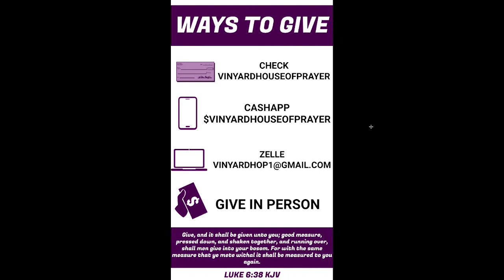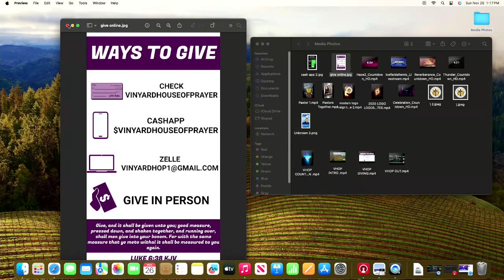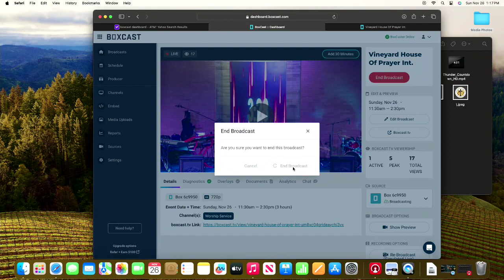Vinyard House Of Prayer Int.